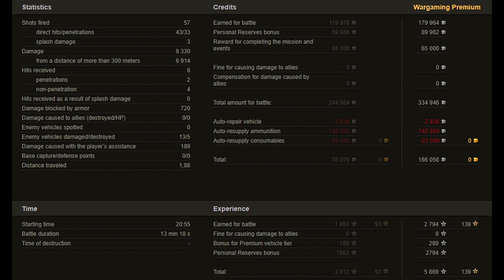How the unicums play with the ShPTK-TVP - World of Tanks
The ShPTK-TVP 100 is a Czechoslovakian tier 8 premium tank destroyer.
Development of the TVP (general purpose tank) started in 1945. Initially, the vehicle was developed by specialists from the Military Technical Institute (VTÚ), but then the project was continued by Škoda. Later, at the request of the military, the company started working on SPGs (including tank destroyers) using the TVP chassis. One of the projects involved a 100 mm BS-3 gun mounted to a welded fully rotating turret with an open top. The vehicle was supposed to be very mobile, but no prototypes were built.